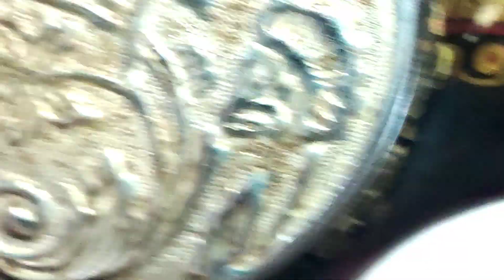😁 सिलाई मशीन दांत सेटिंग कैसे करें। sewing machine repair,✅ best sewing machine, sewing machine dent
सिलाई मशीन दांत सेटिंग कैसे करें। sewing machine repair, ✅ best sewing machine

नारियल तेल और पानी से लगाए कैंची में तेज धार बिल्कुल फ्री में 😉Kainchi mein dhaar kaise lagaen

कोलगेट से लगाए कैंची में इतनी तेज धार कि कैंची चलें बिल्कुल नए की तरह,✂️how to sharpen scissors 💯

✂️how to serpen sicssors at home, कैंची में धार लगाने का नया और यूनिक आईडिया 🙏

कैची में सान रखने का ऐसा तरीका देखकर आप चौंक जाएंगे। kainchi ko dhaar kaise karen, kainchi ki dhaar,
my location...
district farookhabad UP
China sicssors

how to China sicssors

Jupiter sicssors

redmi mobile,

redmi Pro

kainchi ki dhaar ko tej kaise banaen,

kainchi mein dhaar kahan se lgaye

@Robin boutique and fashion

logon ka video dekhne ke liye dil se बहुत-बहुत dhanyvad,

how to sharpen scissor at home
Ghar mein kainchi ki dhaar kaise lagaen
Kainchi ko dhaar kaise lagaen
gas geyser repair
yogesh technical
Gas geyser mein Aag nahin jal rahi
gas geyser repair in hindi
gas geyser repair not burning

gas geyser sensor repair

gas geyser fault finding

gas geyser repair karne ka tarika

gas geyser repair kasie karne

how to sharpen scissors
Geyser mein Aag nahin jal rahi
Technical Yogesh
Gas geyser not burning
Gas geyser not burning after cylinder change
कैंची को धार कैसे करें
how to sharpen scissors at home
कैंची में धार लगाने का तरीका

Jupiter scissors 10 inch

how to sharpen hair scissors

how to sharpen scissors with a stone

scissor sharpening

tailor scissors

usha sewing machine demo

usha sewing machine tension assembly

Kainchi mein dhaar kaise lagaen

Kapde kaatne wali kainchi

Umbrella machine

Usha silai machine

kainchi mein dhaar kaise lagaen ghar per

simple machine vs umbrella machine

tailoring scissors